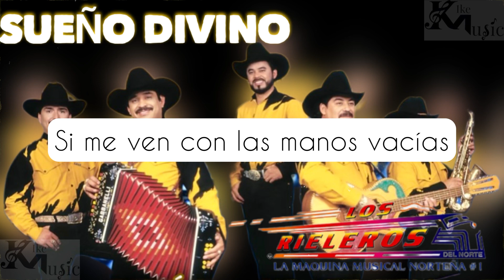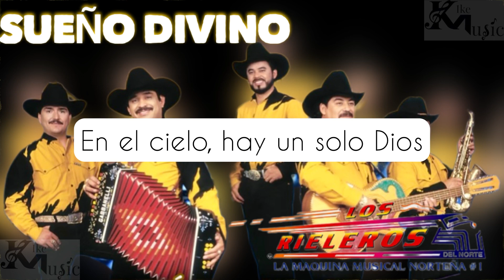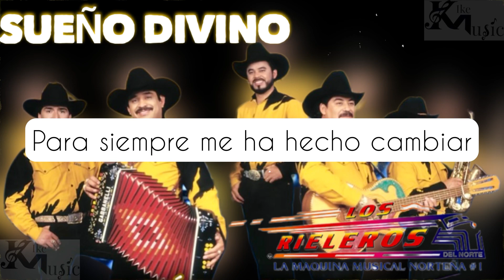Sueño Divino Karaoke Rieleros del Norte (Norteño Sax)